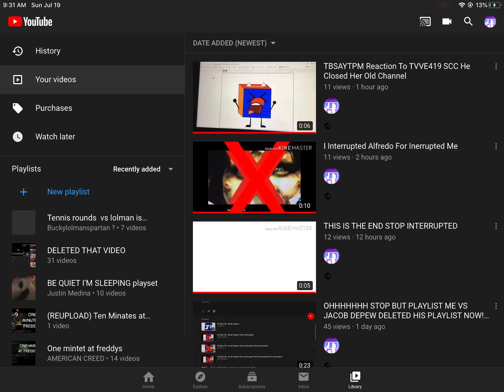I I’m Sorry Guys 😫